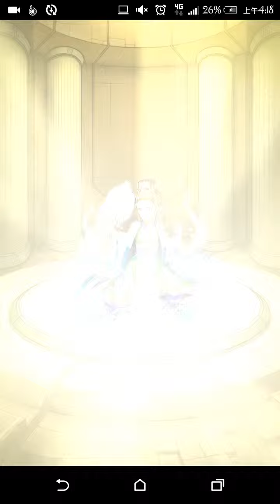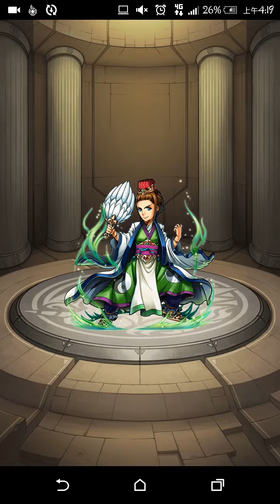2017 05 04